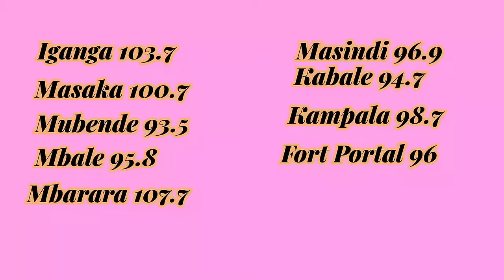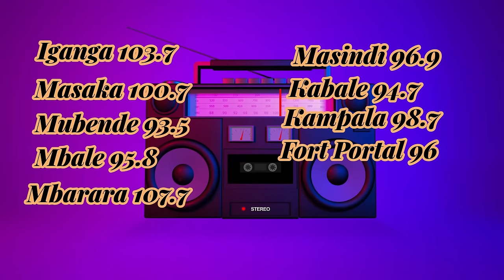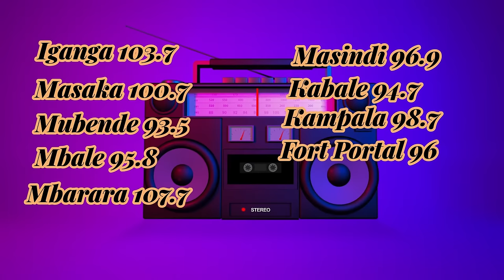Omuwangunzi Tawanika with Pr Juliet Jjuko Nakamate & Birungi mercy 13/Feb/2024 part 1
ONLINE:*

*KAMPALA :98.7FM*
*FORTPORTAL: 96FM*
*IGANGA: 103.9FM*
*MASAKA:100.7FM*
*MUBENDE 93.5FM*
*MBALE 95.8FM*
*MBARARA 107.7*
*MASINDI 96.9*
*KABAALE 94.7*

*For offerings,tithes and seeds send to:👇🏾👇🏾👇🏾👇🏾*
*(KISITU PATRICK)*
*WESTERN UNION, SEND WAVE, WORLD REMIT, MONEY GRAM, MONEY EXPRESS*
*KISITU PATRICK*
*MOMO PAY*
**165*3# MERCHANT 315911*
*AIRTEL MONEY*
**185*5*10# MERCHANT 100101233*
*In the names of MUTUNDWE CHRISTIAN FELLOWSHIP God bless you as you give*